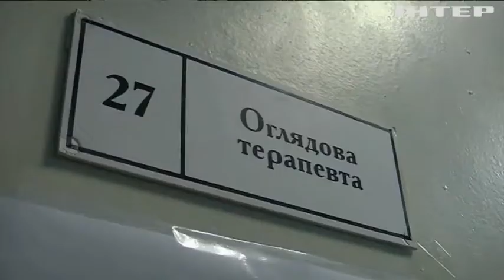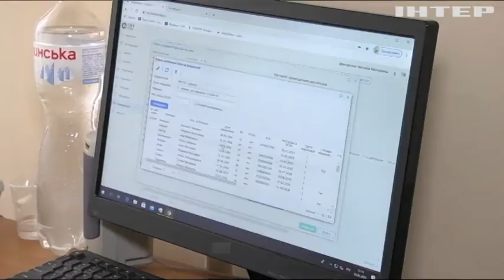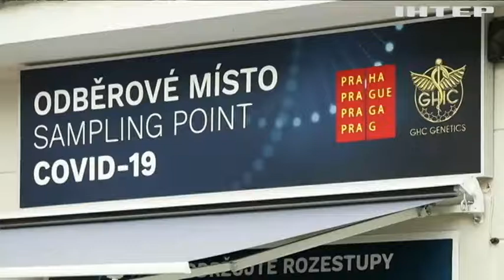Новости 7:00, выпуск за 1 марта 2021 года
Дивіться у цьому випуску: В Україні стартував запис на щеплення від коронавірусу. Прикарпаття у полоні коронавірусу: хворих вивозять до сусідніх областей. У Великій Британії третина населення отримала першу дозу вакцини.